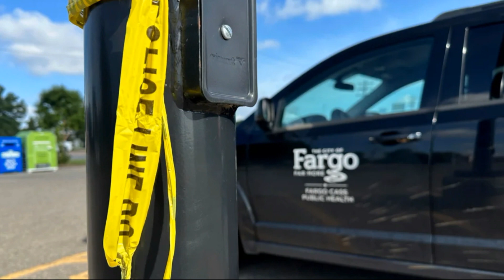1 police officer is killed, 2 others injured in Fargo shooting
A Fargo police officer was killed in a Friday afternoon shooting that left two other officers in critical condition and one civilian injured ...

muhammadarslan muhammad arslan muhammadarslan @muhammadarslan109